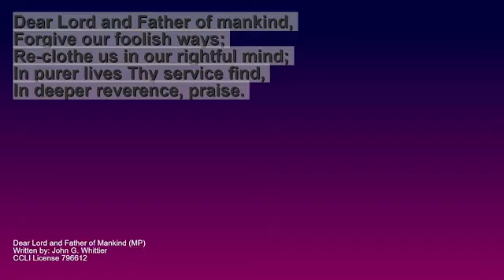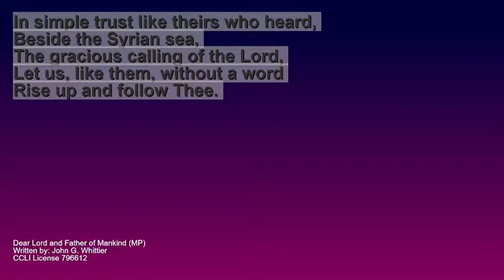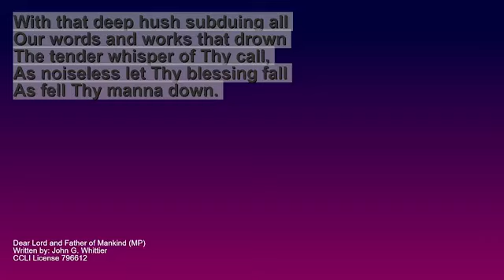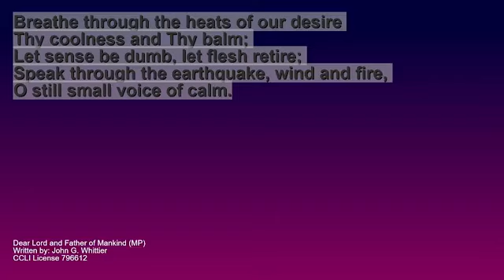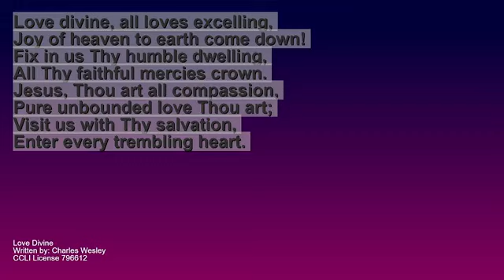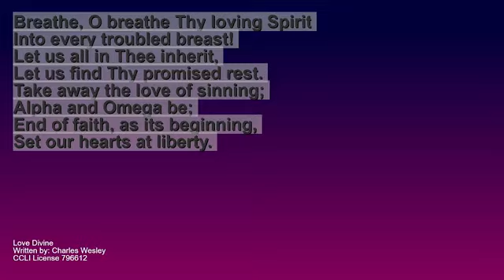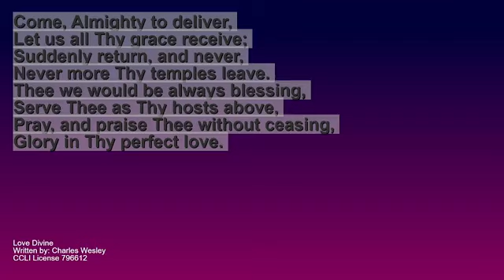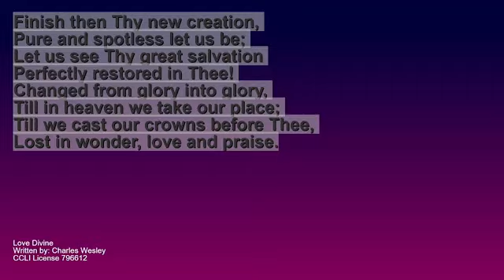Monday 8 July, 2024, Dorothy Blakeway's Funeral